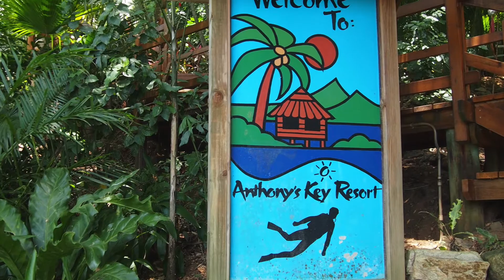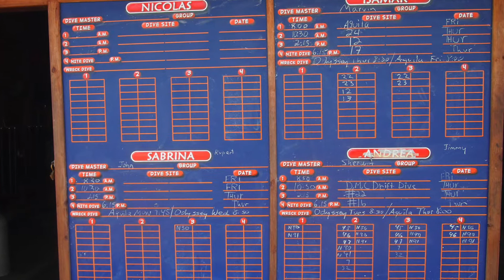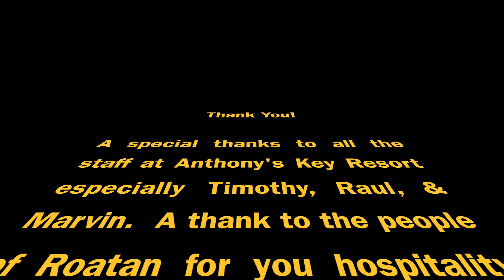Anthony's Key Resort, Roatan, Honduras 2013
A quick video, and the first video I ever made, of my trip to Anthony's Key Resort with my daughter Olivia. Exiting travel, adventure, food and nature videos coming soon! Never stop exploring!